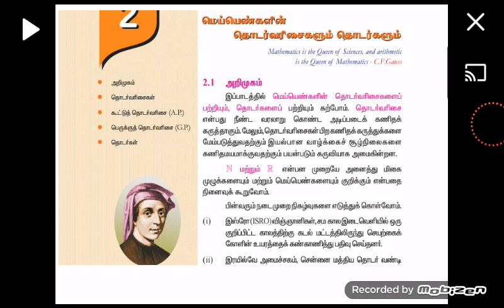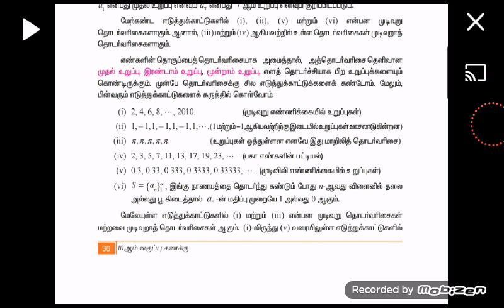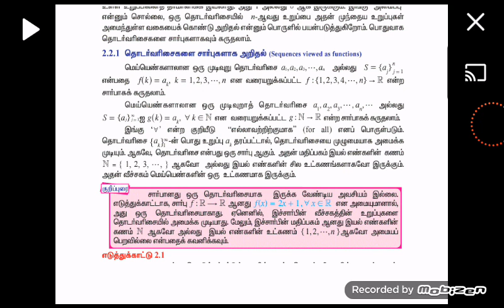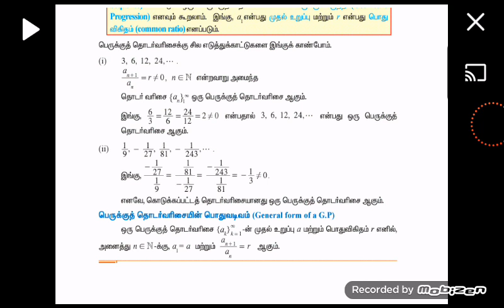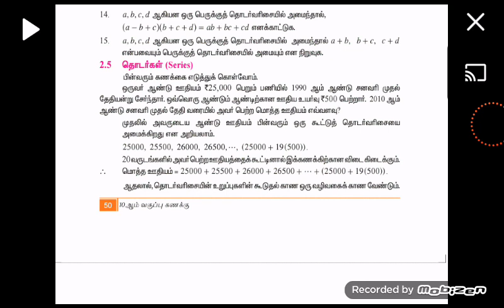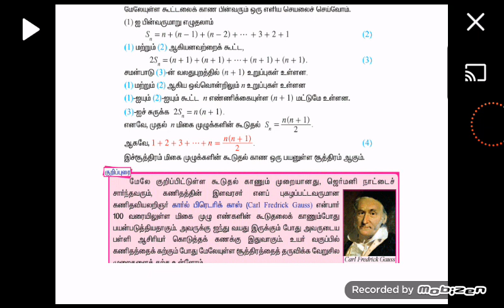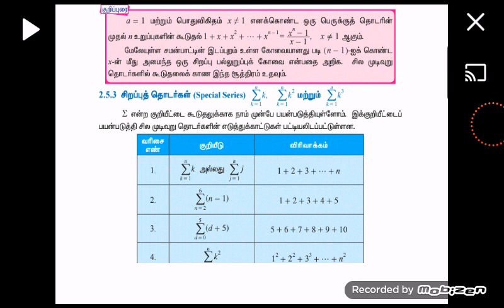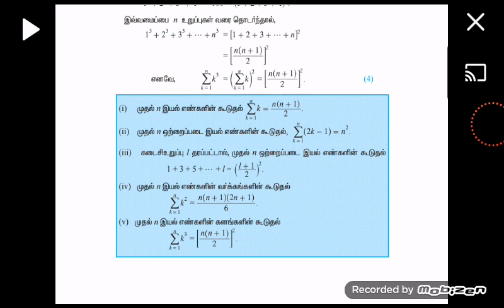10th old maths theory unit 2